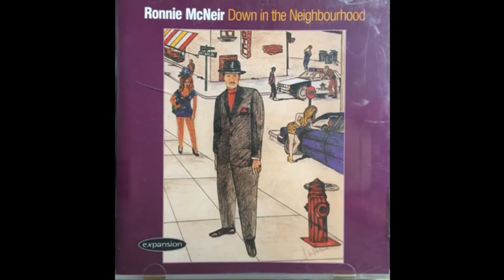Ronnie McNeir - Down In The Neighbourhood .